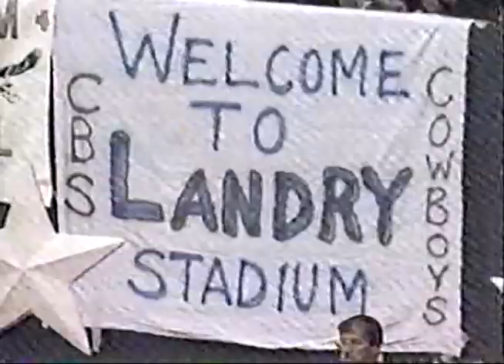WINK-TV 11 pm Sports, 11/23/1989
The late sportscast from WINK-TV in Fort Myers, Fla. on Nov. 23, 1989. This Thanksgiving show included lots of football news, high school and professional.